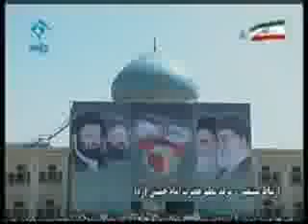بيانات رهبر انقلاب در بيستمين سالگرد رحلت امام ره - khamenei 2009